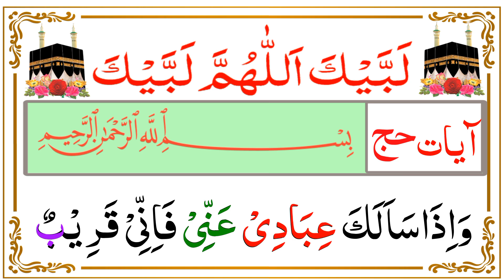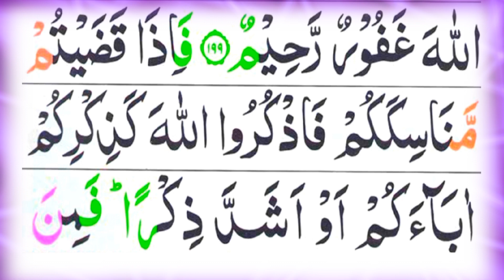Ayat E Hajj | Surah Baqarah Ayat186- 201 | Beautiful Recitation | Para 2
In this video we will recite Surah baqarah In beautiful voice

Cover Topics
Ayat e hajj
Surah Baqarah Ayat186- 201
Beautiful Recitation
Para2
Tilawat
Quran recitation
Surah al baqarah
Sayaqool
Haj 2023
hajj 2023
hajj 2023 live today
hajj 2023 live mina
hajj 2023 vlog
hajj 2023 live update today
hajj 2023 naat